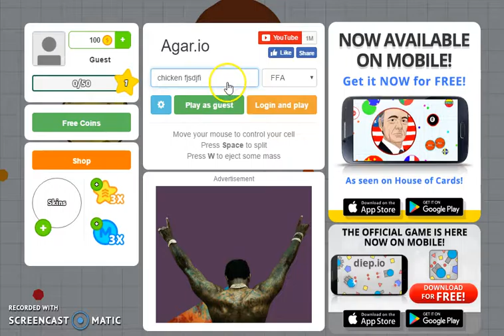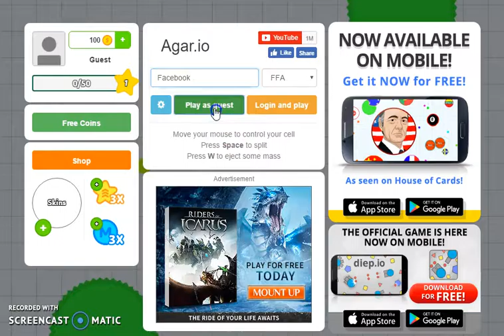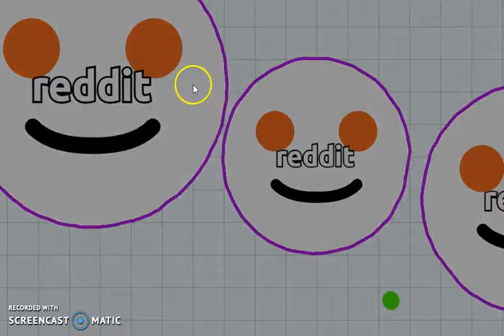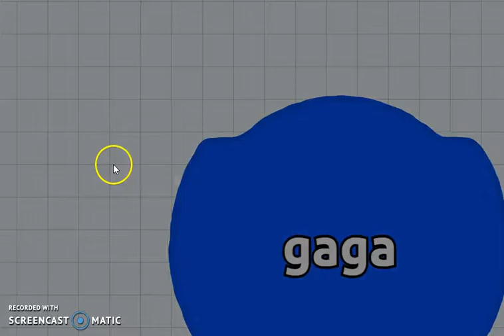why you kill!!!? - Agar.io